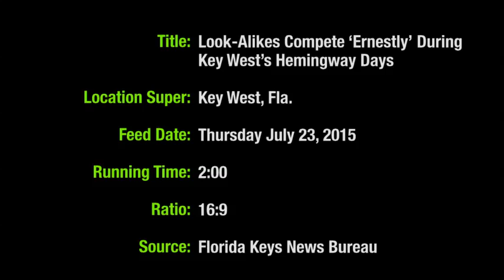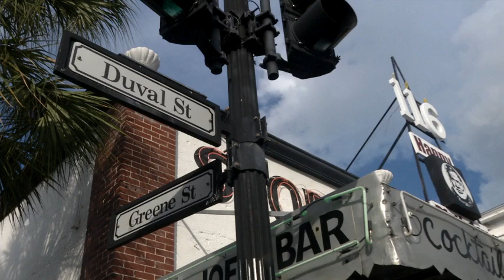35th Ernest Hemingway Look-alike contest (Video)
By FloridaKeysNewsBureau Special to SouthFloridaReporter.com, July 24, 2015 - KEY WEST, Fla. -- More than 125 stocky white-bearded men resembling Ernest Hemingway are in Key West to compete in the 35th annual "Papa" Hemingway Look-Alike Contest that began Thursday night.

Thursday's competitors included Michael Groover of Savannah, Ga., husband of celebrity chef Paula Deen. Deen was in the audience, cheering Groover on when he was named a semi-finalist.

The competition is a highlight of the island's annual Hemingway Days festival honoring the writing talent, sporting pursuits and colorful lifestyle of the author who lived in Key West during the 1930s.

Aspiring Ernests are vying for the prized title of "Papa" during the three-night competition at Sloppy Joe's Bar, the famed Duval Street saloon that was a hangout for Hemingway and his cohorts.

Many entrants are repeat contenders and most dress in sportsman's garb reminiscent of the author. They parade across Sloppy Joe's stage before crowds of spectators, attempting to emulate the "Papa" persona adopted by Hemingway in his later years.

Contest judges are former winners including Wally Collins of Phoenix, Arizona, a white-bearded restaurateur who triumphed over rivals including his oldest son to take the 2014 title.

The competition's second preliminary round is set for Friday and the 2015 "Papa" is to be chosen Saturday night.

Hemingway Days continues through Sunday with events including an offbeat "Running of the Bulls," the Bacardi Oakheart Key West Marlin tournament and a short story competition directed by author and Hemingway granddaughter Lorian Hemingway.

Ernest Hemingway wrote some of his most enduring classics in Key West including "For Whom the Bell Tolls" and "To Have and Have Not."